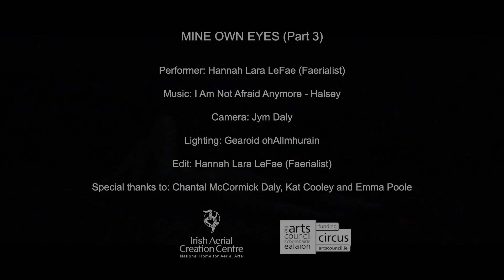Mine Own Eyes - Faerialist (Aerial Hoop)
Act created at the Irish Aerial Creation Centre in December 2021.

Camera: Jym Daly
Lights: Gearoid O'Halloran